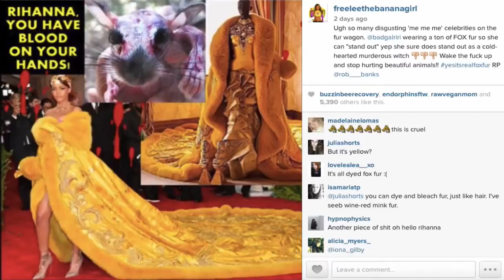Rihanna is blood thirsty and EVIL Warning Graphic HD